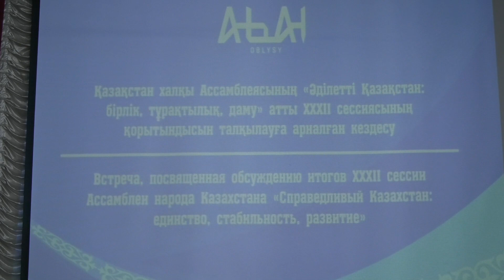Тәулік тынысы 16 05 2023